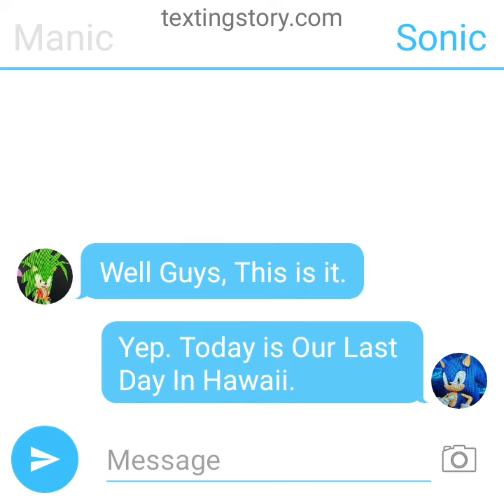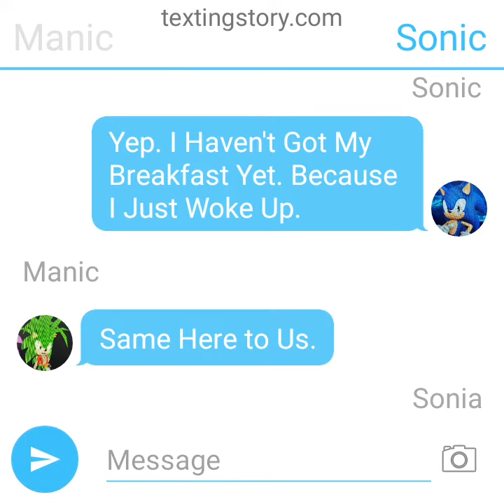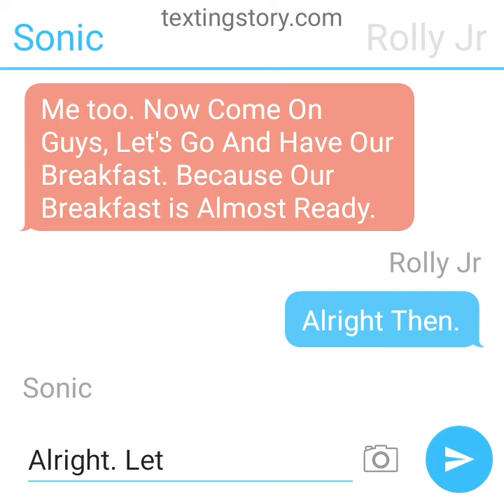Texting Story Episode 156: A Last Day in Hawaii With Sonic and His Family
Today Is A Last Day in Hawaii with Sonic and His Family. and Sonic, His Siblings and His Nephews and Nieces are Just Woke up This Morning and just Chatting.

(No Disliking)